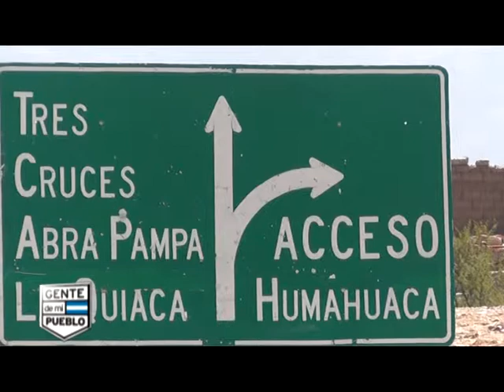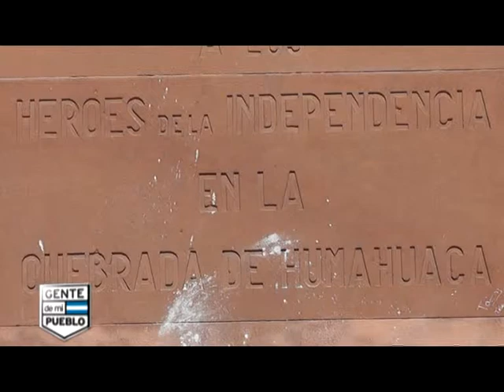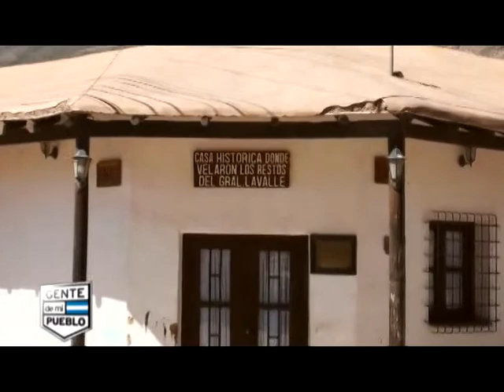PROGRAMA 49 - CUARTO BLOQUE - CARNAVAL DE JUJUY